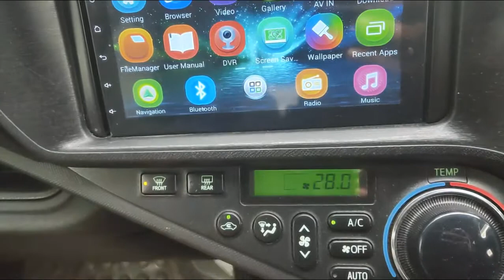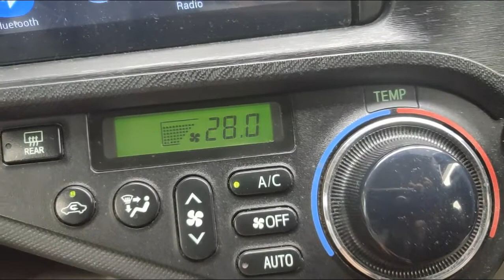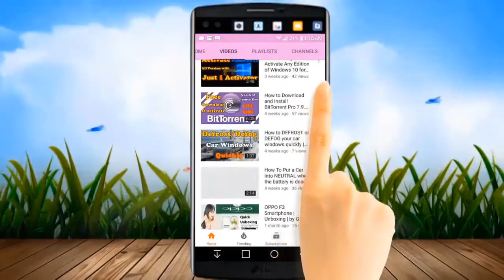🆂🅾🅻🆅🅴🅳 ✔How To Remove Fog with Just 1 CLICK | How to Stop Car Windows from Steaming Up | Get Smart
Cold, humid weather increases the likelihood of your windshield fogging up, and using your sleeve to wipe it away is not the best option. Every car is equipped with a defogger which, as its name implies, was designed to clear fog in a matter of minutes — and, sometimes, in a matter of seconds. Here’s the best way to defog your windows.
Turn on the climate control system
Whether it’s in the dead of winter when it’s cold outside or in the middle of the summer when it’s scorching hot, your car’s climate control system does more than just regulate the cabin temperature. It doubles as a dehumidifier. On most newer cars, the easiest way to clear fog is to simply press the button
The defogger normally sets the blower fan to its highest setting. As long as your car’s climate control system is functioning properly, your windows should be clear of fog in no time
What if your car’s climate control system is malfunctioning?
We totally understand; climate control-related repairs get costly really quickly. If air no longer comes out of the vents, or if it’s not warm enough to clear the fog, we recommend keeping a roll of paper towels, napkins, or a set of clean rags inside your car within easy reach. That way you’ll avoid using your hands or sleeves to clear condensation, and you won’t leave marks on the windshield. It’s much wiser to do this when you’re parked.